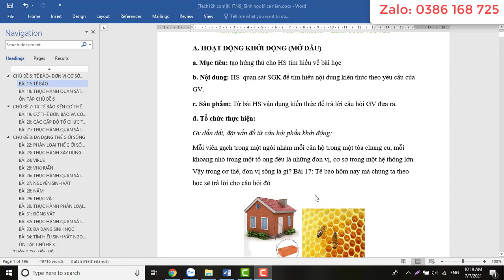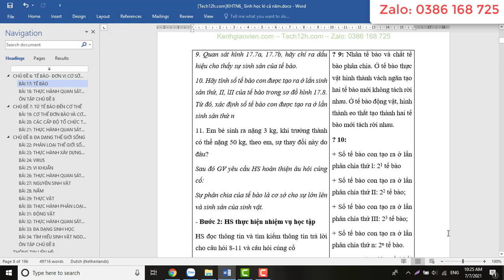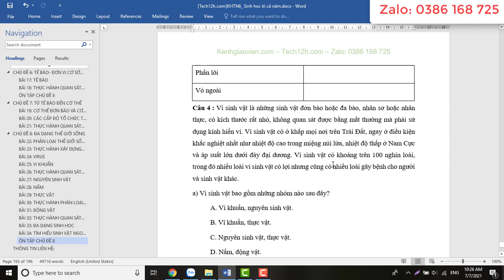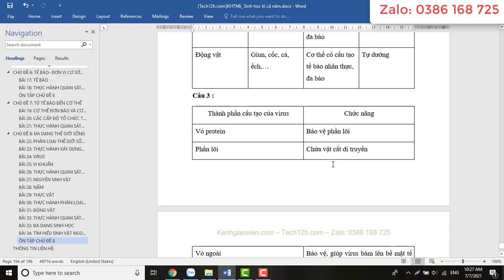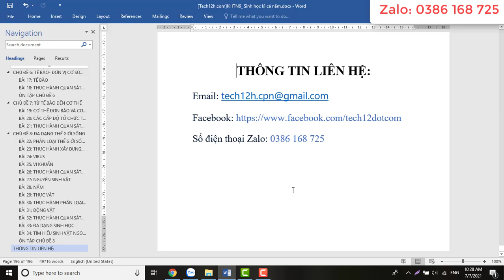[Cả năm] Giáo án môn Sinh học 6 Chân trời sáng tạo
Video thể hiện mẫu giáo án môn Sinh học 6 Chân trời sáng tạo cả năm. Giáo án tải về là giáo án word, có đầy đủ các bài trong chương trình học, dễ dàng chỉnh sửa.